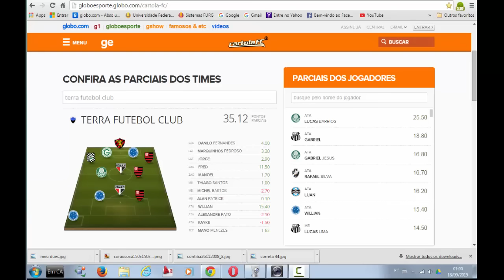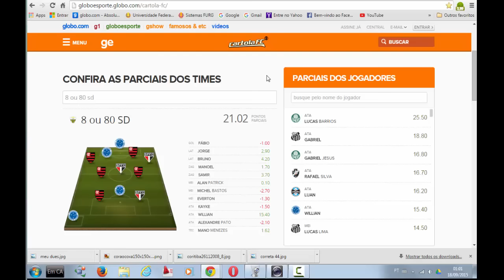Comentários e Desempenho - 26ª Rodada